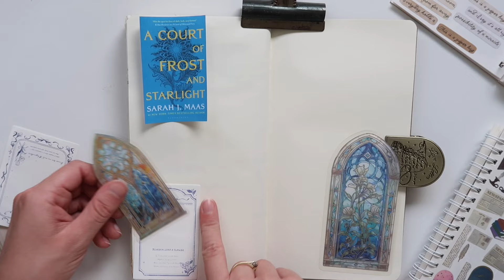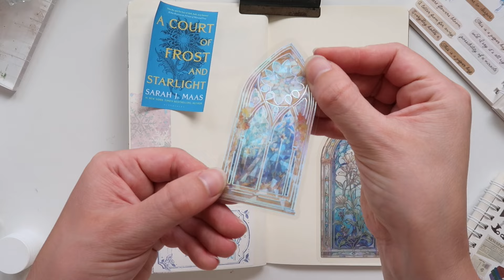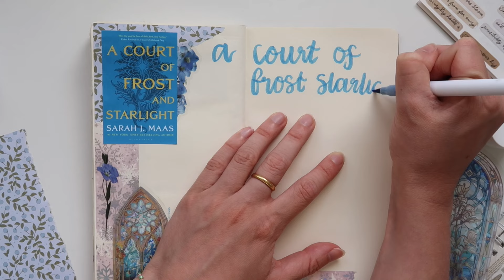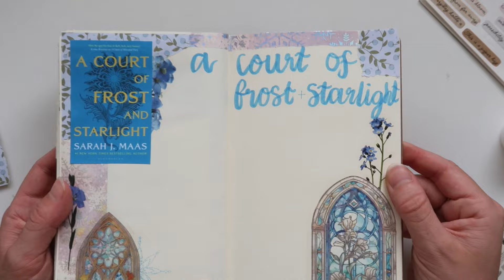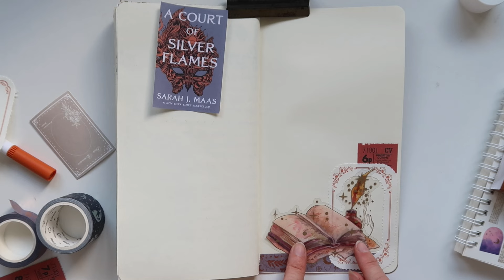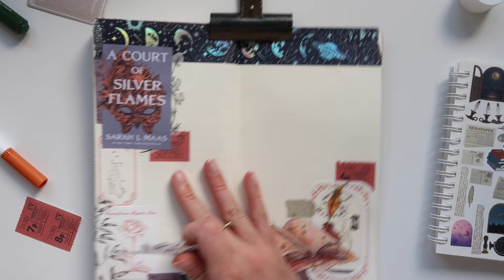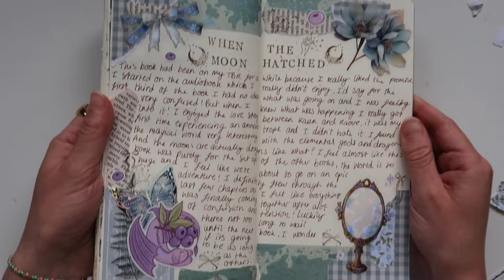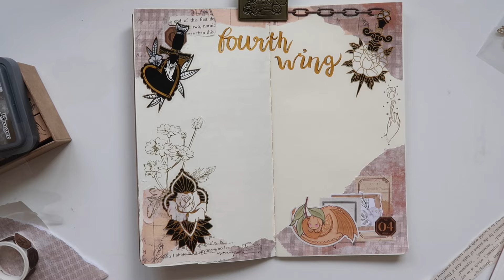Reading Journal Update 💫 What I've been reading lately ✨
Hello friends!!
We're back with another exciting reading update! I finally finished ACOTAR so that means it's time to try out some different fantasy stories! I actually loved all of these books and would love to hear your thoughts on them in the comments :)

My Journal

Lizziesletters
Mansfield
NG18 9NL
United Kingdom